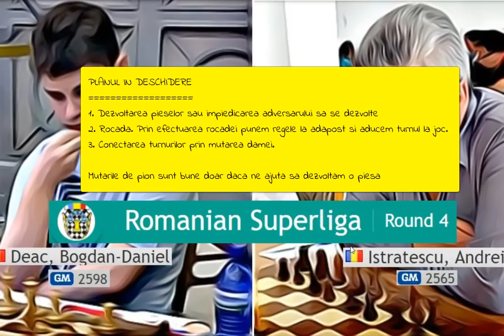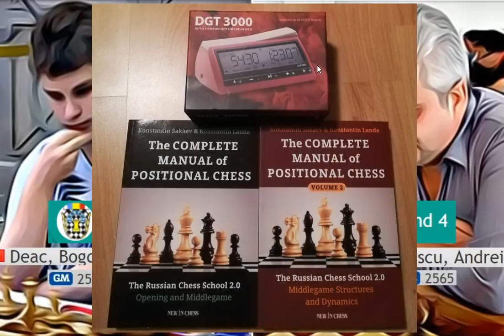Deac Bogdan, nr 1 la sub 18 ani, impotriva lui Istratescu - Superliga Rd 4 - Deschiderea Engleza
Bogdan Deac este numarul 1 in lume la sub 18 ani cu un elo de
2603. Azi vreau sa analizam una din cele mai bune partide de-a lui Bogdan jucate anul trecut in superliga romaneasca runda 4 impotriva lui Andrei Istratescu.

Abonati-va la canalul meu de youtube pentru a castiga unul din cele 3 premii The Complete Manual of Positional Chess scris de  Konstantin Sakaev, Konstantin Landa volulmul 1, 2 si premiul cel mare ceasul digital DGT 3000. Pentru mai multe detalii va
rog sa vizionati video-ul uploaded pe youtube la inceputul anului sau dati click pe link-ul de mai jos.

[Event "Romanian Superliga"]
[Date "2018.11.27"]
[Round "4"]
[White "Deac, Bogdan-Daniel"]
[Black "Istratescu, Andrei"]
[Result "1-0"]
[WhiteElo "2598"]
[BlackElo "2565"]
[ECO "A13"]
[Opening "English Opening: Neo-Catalan"]

1. Nf3 Nf6 2. c4 e6 3. g3 d5 { A13 English Opening: Neo-Catalan } 4. d4 Bb4+ 5. Bd2 Bd6 6. Nc3 c6 7. Qc2 Nbd7 8. e4 Nxe4 9. Nxe4 dxe4 10. Qxe4 Nf6 11. Qc2 b6 12. Bg2 Bb7 13. c5 Be7 14. O-O bxc5 15. dxc5 a5 16. Bc3 O-O 17. Ng5 g6 18. Ne4 Nxe4 19. Qxe4 Bf6 20. Rfd1 Qe7 21. Be5 Rfc8 22. Rd6 Kg7 23. Rad1 Rc7 24. g4 Bxe5 25. Qxe5+ Qf6 26. Rxe6 Qxe5 27. Rxe5 Bc8 28. Re8 Raa7 29. g5 Bd7 30. Rb8 a4 31. b4 axb3 32. axb3 Rab7 33. Rxb7 Rxb7 34. b4 Rc7 35. h4 h6 36. Kh2 hxg5 37. hxg5 Kf8 38. Kg3 Ke7 39. Re1+ Kd8 40. Bh3 Bxh3 41. Kxh3 Rd7 42. Re4 Rd5 43. Kg4 Kd7 44. f3 Rd1 45. Kg3 Rd5 46. f4 Rd3+ 47. Kf2 Rb3 48. Ke2 Kd8 49. Kd2 Kd7 50. Rd4+ Kc7 51. Ke2 Kc8 52. Kf2 Rb2+ 53. Kf3 Rb1 54. Rd6 Rb3+ 55. Ke2 Rxb4 56. Rxc6+ Kd8 57. Rf6 Ke7 58. Kd3 Ra4 59. Kc3 Ke8 60. Kb3 Re4 61. c6 Re1 62. Kb4 Ke7 63. Kb5 Rb1+ 64. Kc5 Rc1+ 65. Kb6 Rb1+ 66. Kc7 Rb5 67. Kc8 Rc5 68. c7 Rb5 69. Rc6 Rb4 70. Rc3 f6 71. gxf6+ { Black resigns. } 1-0